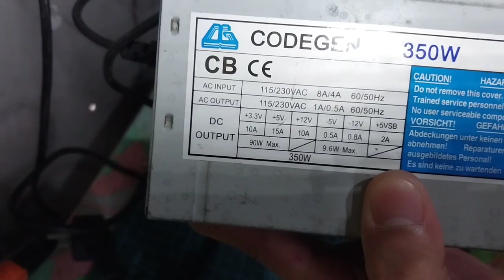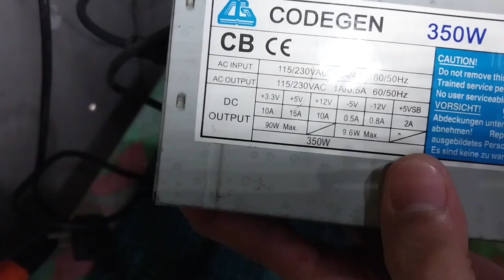Cara Memanfaatkan PSU Bekas Komputer untuk HT / Rig || Part 1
memodif power supplay Komputer untuk HT